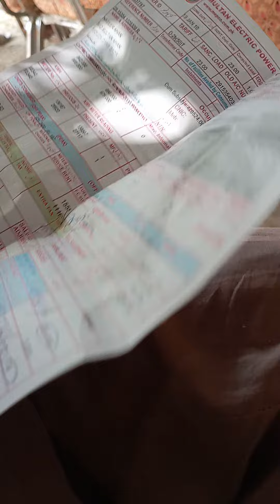wapda bill discus